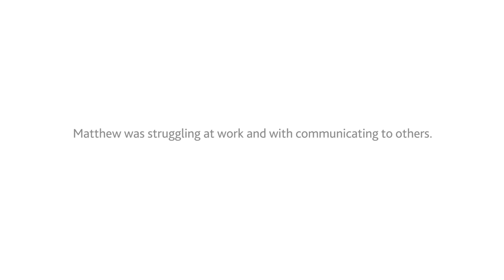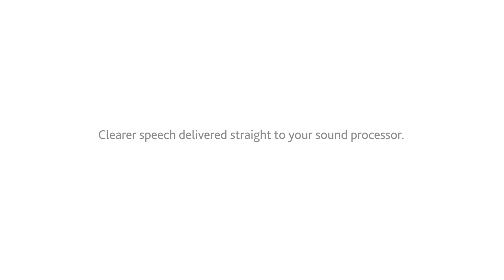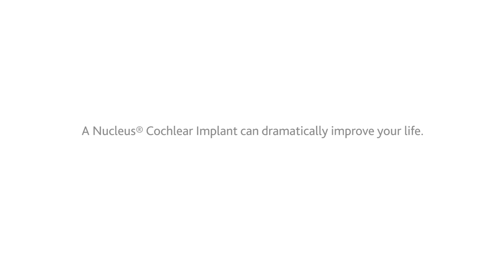Wireless Mini Mic Helps Cochlear Implant Recipient Engage in Meetings, Communicate with Others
to learn more about Cochlear™ Wireless Accessories and how they can help you hear at your personal best.

Matthew was born with a hearing loss in both ears. From a very young age, he tried hearing aids, but as his hearing continued to worsen, they no longer met his needs. After losing his effective hearing in his left ear in 2006, Matthew was struggling at work and with communicating to others. He opted for cochlear implants and received the Nucleus® System in April 2007. Matthew’s journey to hear at his personal best did not stop there, he began utilizing the Mini Microphone, a Cochlear™ Wireless Accessory, to better hear, understand and participate in meetings at work. Now with the ability to hear people 10 or 12 feet away as well as people sitting right next to him at a meeting, Matthew is once again thriving at work and enjoying communications with others.

Interested in learning more about cochlear implant candidacy and connecting with others with hearing loss experience? today.